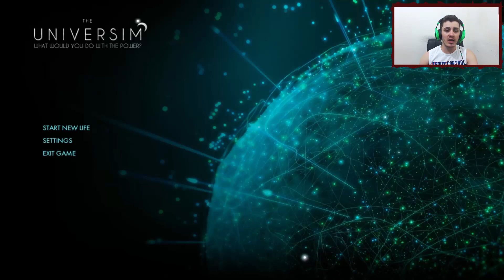The Universim - CONTROLANDO O MUNDO COMO DEUS! #1 (PT-BR) Alpha 0.15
Isso realmente me ajuda muito e apoia a continuidade e esforço pelo canal!